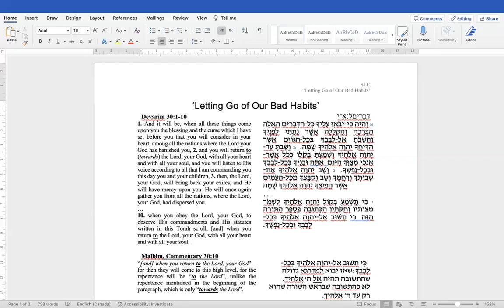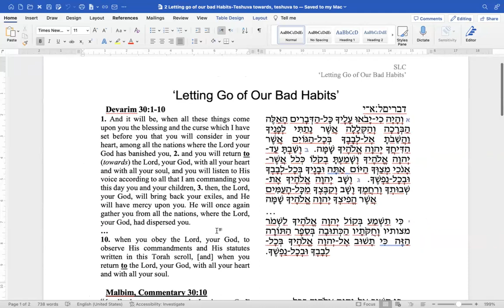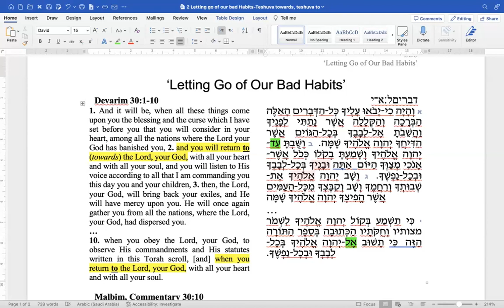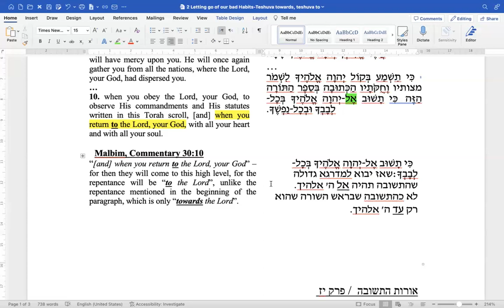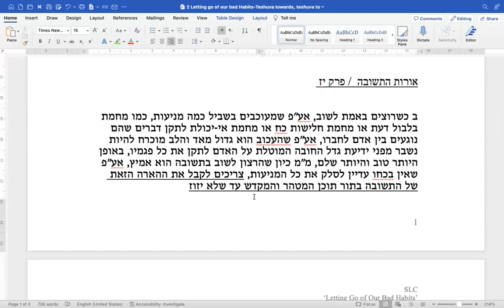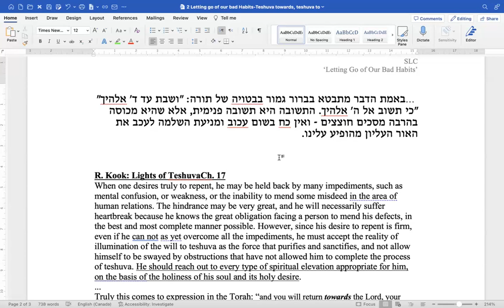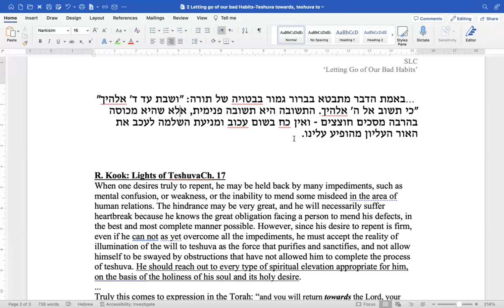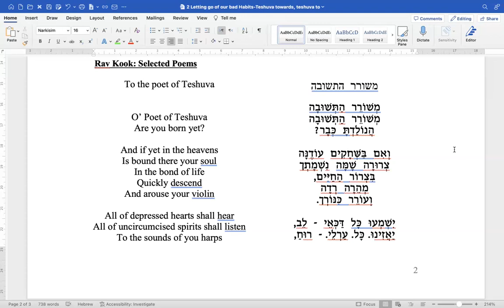Forgiving but not Forgetting (Part 3 of 3)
Lecture Series taught by Rabbi Mark Fishman.